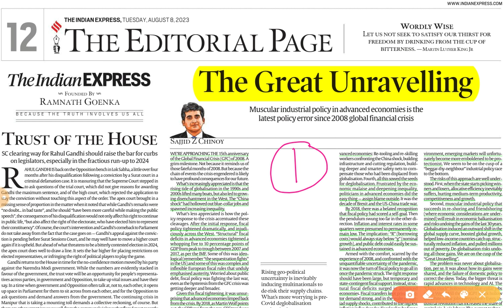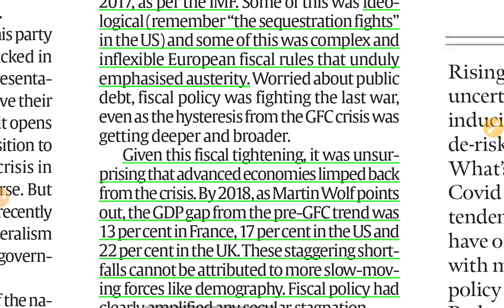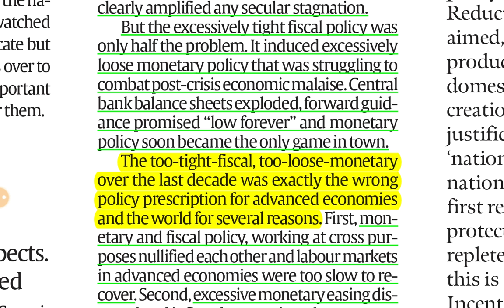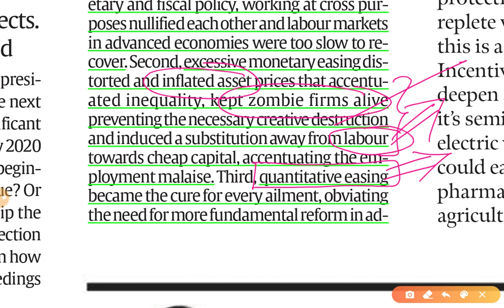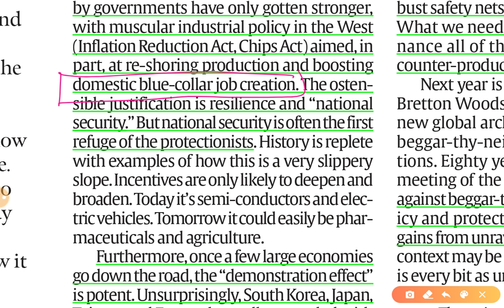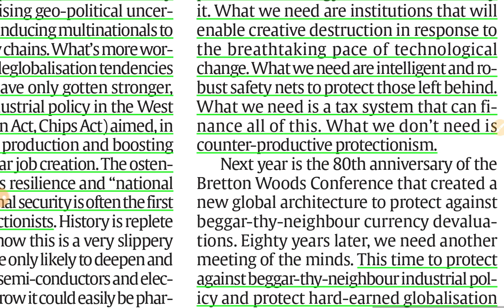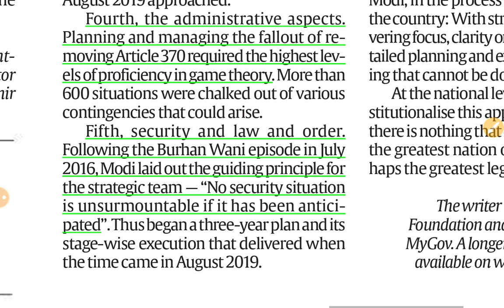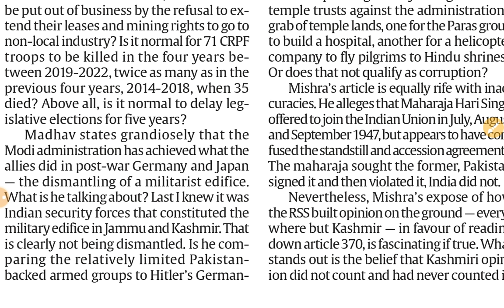8th August 2023 | Gargi Classes The Editorials & Idea Analysis | By R.K. Lata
1.

Topics-
1. The great unraveling (Towards De Globalization) GS 2,3
2. Jammu and Kashmir after Article 370 GS 2,3

The Indian Express and the hindu Newspaper Analysis 8 August,

8th August 2023| Indian Express editorial analysis | The Hindu Editorial  Analysis | The Hindu Editorial Discussion | Indian Express Editorial Discussion | Daily Indian Express Editorial Analysis in Hindi | current affairs for UPSC CSE/IAS |  Daily current affairs for RPSC RAS by Gargi classes.

2. Indian Express News and Explained Analysis & Important Topics 2022:-